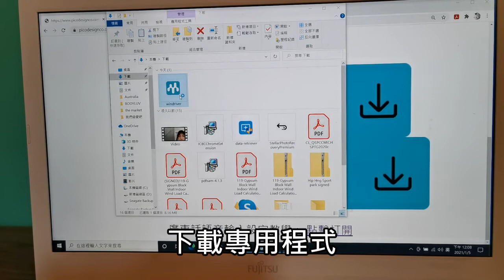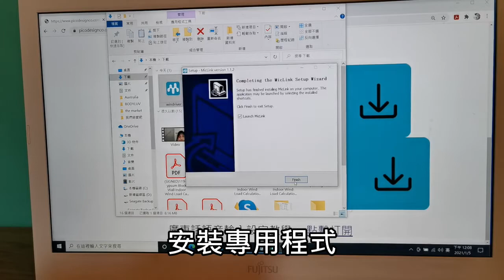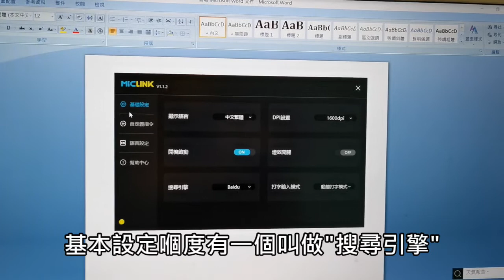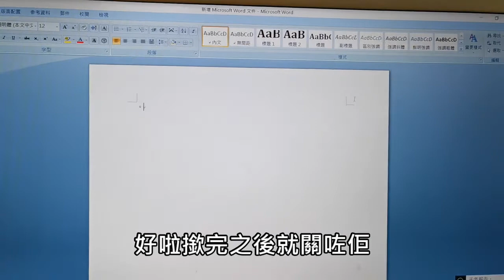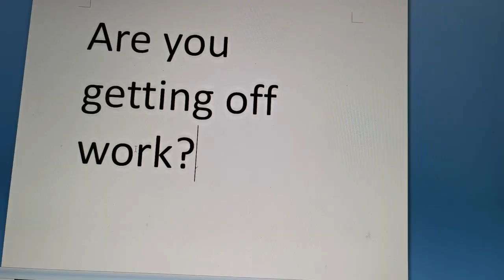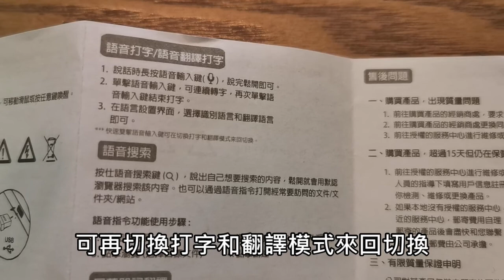語音打字滑鼠用到好忟憎😤 一條片話你知點安裝、點語音打字、點翻譯、點搜尋🔎【小丁測謊機】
建議「賣家」多拍片做產品介紹
教「買家」點樣去安裝程式?
如何使用語音打字、翻譯及搜尋器功能!